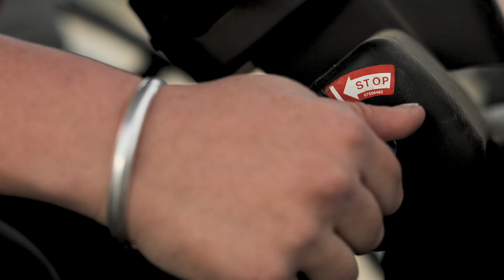Strength In Diversity / Norwood New Zealand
This campaign has been created to celebrate diversity in Aotearoa’s farming community. Specifically, it aims to shine a light on the fantastic contribution that women make to the agriculture sector.

Norwood customer, Rebecca from SRD Farming, talks to us about her journey from farm hand to 50/50 Sharemilker and shares the highs and lows she has experienced along the way.